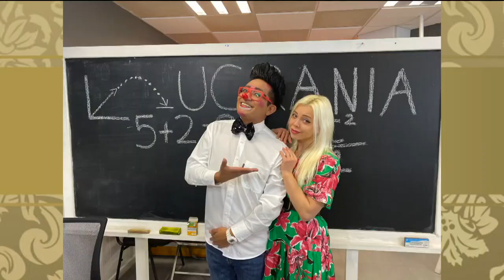¡Conoce quién es la amiga ucraniana de Lady Fifi! | Enamorándonos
Lady Fifi anda haciendo de las suyas con su amiga.